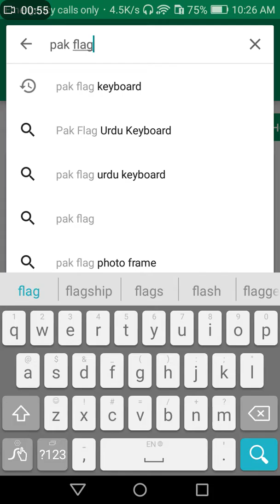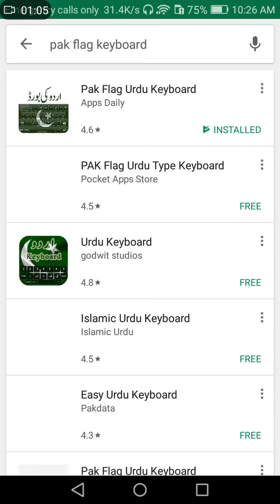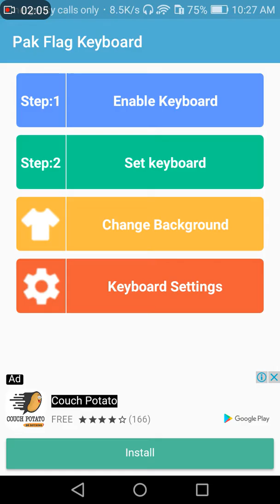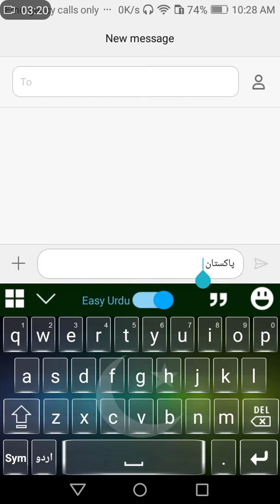how to change any word english to urdu with a app.UrduHindi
In this video i want to show you that how to write a word and change into english  with a application.
Very Easy.